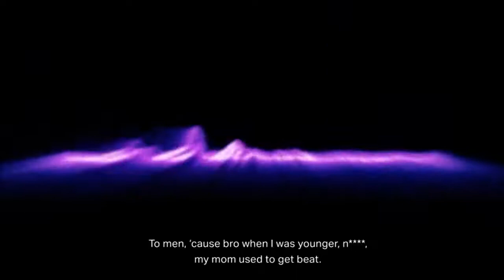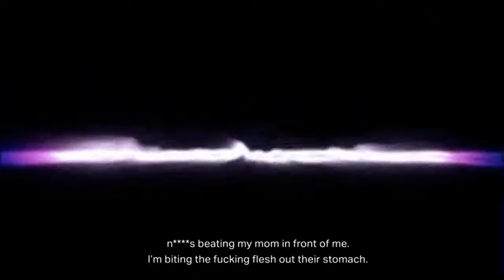Look At Me Documentary - Save Me Scene (XXXTENTACION HULU)